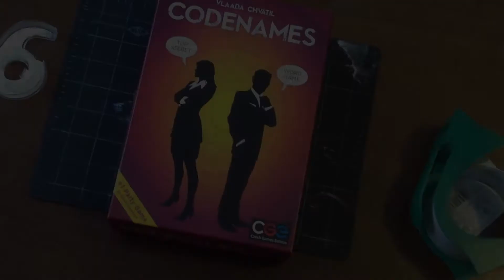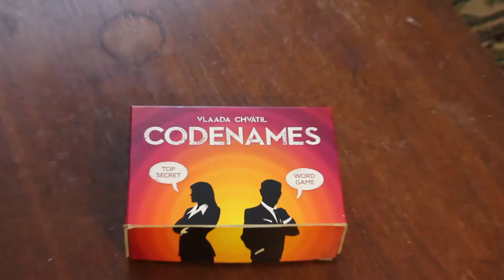Deboxing #2: Codenames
This is my second attempt at cutting a game box down to fit the components and remove the "air." I figured I'd never resell Codenames since it's such a reliably fun and replayable party game for all groups. A fitting candidate to debox!